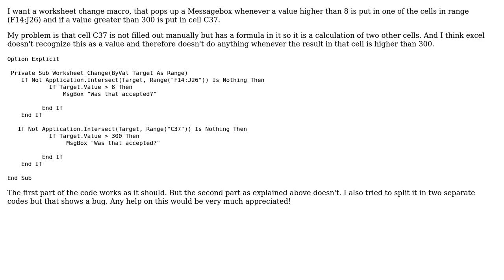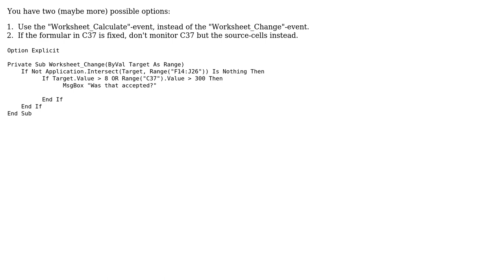If value of cell in certain range ›c8 -› MsgBox and if value in other cell (that has function in...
Worksheet Change: If value of cell in certain range ›c8 -› MsgBox and if value in other cell (that has function in it) › 300 -› MsgBox

With thanks & praise to God, and with thanks to the many people who have made this project possible! | Content (except music & images) licensed under CC BY-SA | Music | Images & others | With thanks to user Roxana user PEH user Gerrit and the Stack Exchange Network Trademarks are property of their respective owners. You are responsible for your own actions.